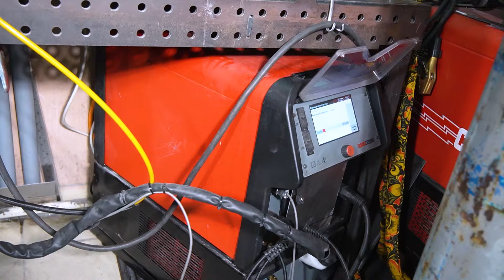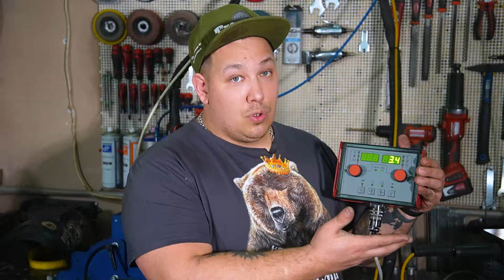Как упростить жизнь сварщику на заводе.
Меня зовут Иван и я могу оказать Вам помощь в:
  - выборе оборудования
  - проведению пуско-наладочных работ
  - огранизаций демонстраций
  -консультации по настройкам
  - обучение персонала сварочным работам
  - выставить счет или продать оборудование

Все выше указанное для клиентов компании CEBORA
Мои данные для свази:

инст @wasserjetblast

Обучение сварке TIG MIG MAG
Обзоры и распаковки сварочного оборудования
Сварка аргоном в ТУЛЕ
Сварка алюминия и нержавеющей стали